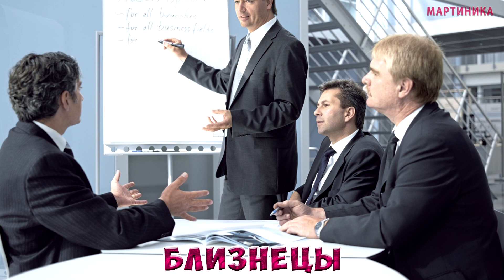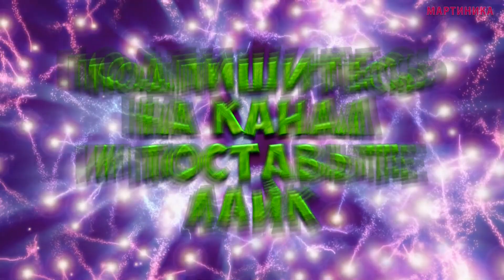Павел Глоба и Тамара Глоба: Эти знаки Зодиака разбогатеют в 2022! Большие деньги и богатство ждут!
Для многих знаков зодиака прогноз на 2022 год вполне оптимистичный
Прогноз на 2022 год может вполне порадовать почти каждый знак зодиака. Год 2021 был непростым для многих, но в следующем году удача обязательно будет сопутствовать в личной жизни, бизнесе или карьере, а кого-то порадует крепкое здоровье.

Напишите в комментариях верите ли вы в эти приметы и понравилось ли вам видео?